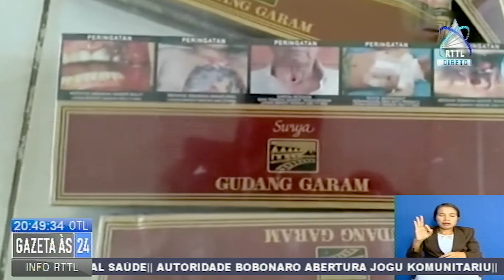Durante Novembru UPF Kaptura Sidadaun Nain 22